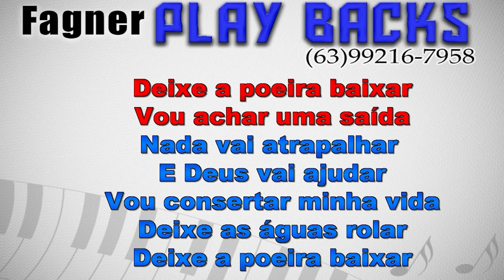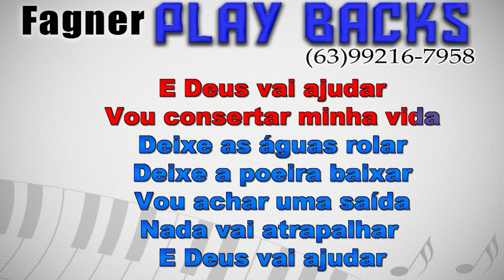KARAOKÊ - DEIXA AS ÁGUAS ROLAR - RITMO : GUILHERME SILVA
Playback Disponível - DEIXA AS ÁGUAS ROLAR  - RITMO : GUILHERME SILVA